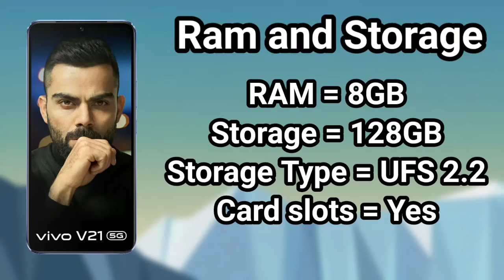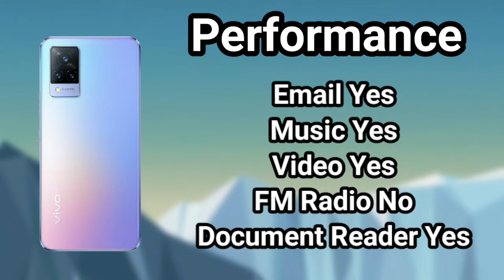vivo x70 pro and vivo x60 pro and vivo v21 and vivo v21 pro full Specification in hindi